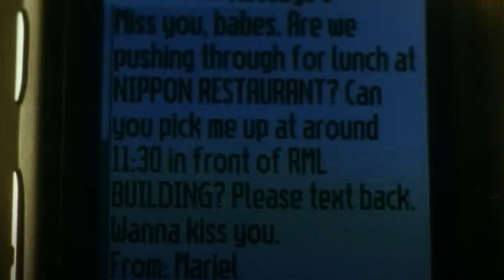Ganito manghuli ng asawa! | ‘Kasal Kasali Kasalo’ | MARCH, anong latest?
When Anj (Judy Ann Santos) discovers that her husband Jed (Ryan Agoncillo) is having an affair, she thinks of a savage way to catch him red-handed.